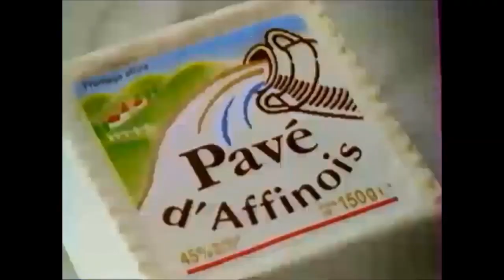Publicité 1994 Pavé d'Affinois (Anémone aime les petits jeunes)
Publicité de 1994 pour le fromage Pavé d'Affinois.

Bon Visionnage.

Tout les jours, à 16h00, pour le goûter, le meilleur (ou le pire ça marche aussi), de la publicité.

Merci.